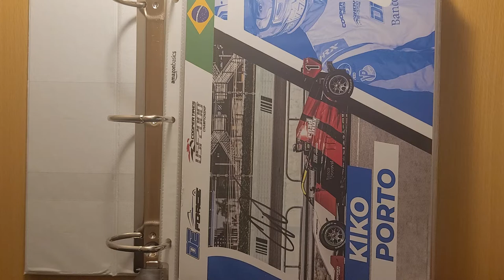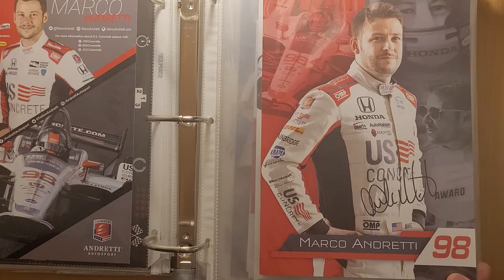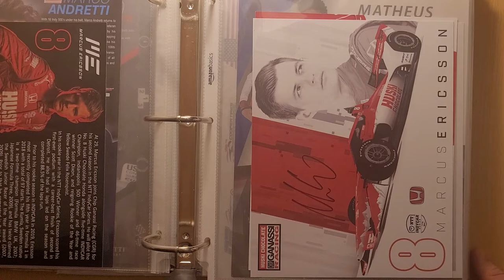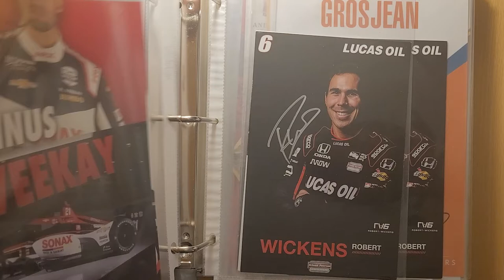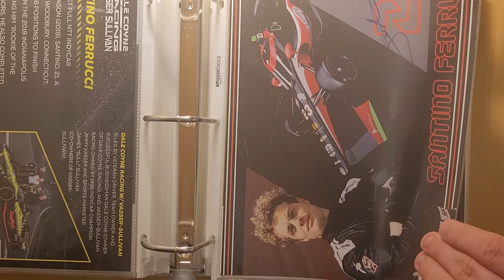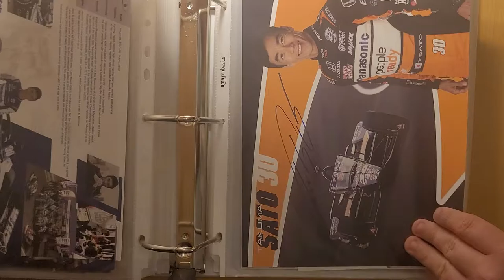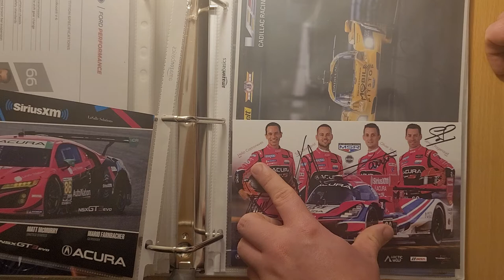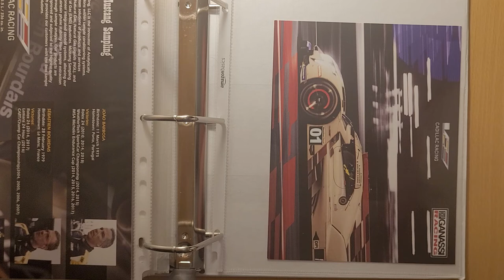2022 IndyCar Hero Card Autograph Collection Binder Pt. 2